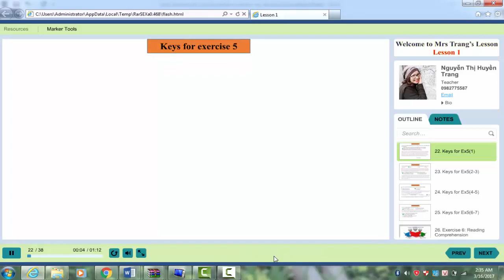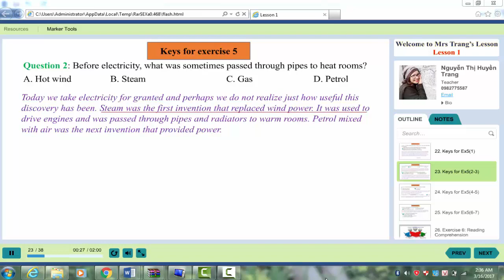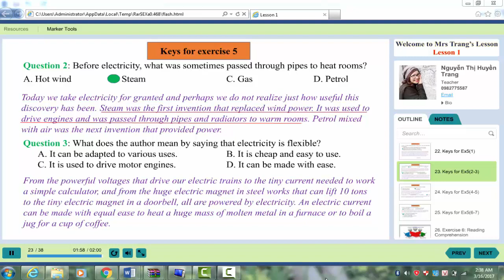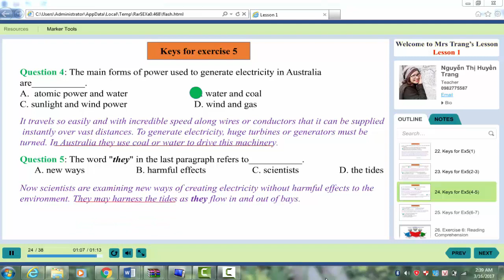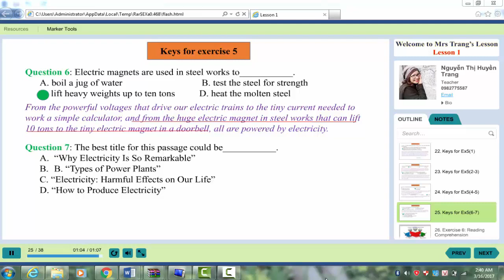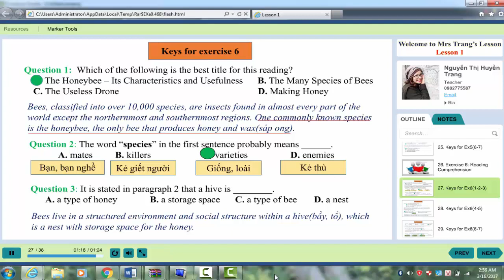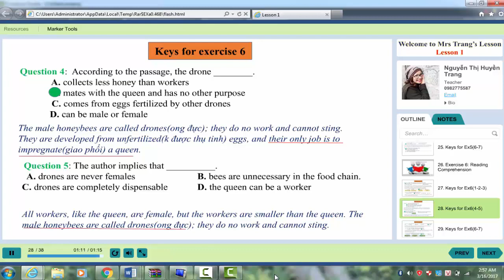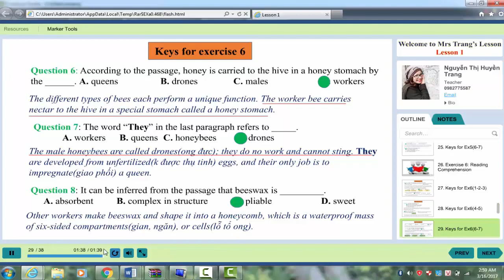Luyện Thi THPTQG- Đề 1- Phần 2